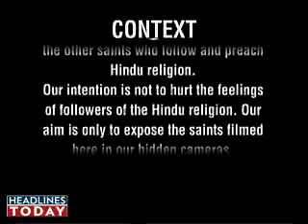Asaram Bapu's ashram shelters 'cheat' India, India Today - 1/5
Asaram shelters law-breaker in his ashram
Sant Asaram Bapu, who has hogged the headlines a number of times because of one controversy or the other, now seems to be shelter 'law-breakers' also. In a sting operation Headlines Today caught the famous preacher assuring a fugitive from the United States of not just shelter in his ashram, but also counselling her.
The undercover reporters of Headlines Today met Asaram claiming to be the representatives of a company and told him that a woman (referred as Poonam Khanna in the conversation) whom the US police and the FBI were searching for in connection with some fraud cases wanted a place to hide.
Here is a part of conversation between Asaram Bapu -- one of India's most popular "godmen" -- and the Headlines Today reporters:

Reporter: After leaving this place I told Poonam Khanna that her future is now secure. She has no reasons to worry.
Asaram: I will take care of that.
Reporter: I told her not to worry about her fraud case, all that will end. She just needs to come to Bapu with a clean heart. She did not know where we are from or who we are, but she became extremely happy. She told me she is wanted in a fraud case in America. But I told her not to worry because she is already in India, not in Austin.
Asaram: Let her meet me once. I will give her 'mantra' that will make her sentimental.
Asaram's assurance was a big surprise as the reporters meeting him clearly told that the woman they wanted to hide at his ashram had committed a massive financial fraud in the US and was hiding from the FBI.

It was not long ago when the mysterious death of two young boys at one of his ashrams had led to allegations that black magic was being practised by his associates. The matter is still pending in the court.

The meeting between the Headlines Today reporters and Asaram, who has over 350 ashrams across the country and lakhs of devotees, took place at his sprawling ashram in Haridwar (Uttarakhand) on June 3, 2010. The Headlines Today team posed as a group of businessmen and was welcomed by Asaram's assistant Arjun.

In yet other part of conversation, Asaram appears more than eager to offer help to the "fugitive woman". Excerpts:

Reporter: Baba, should we send her somewhere? Actually she was a bit apprehensive about police so I told her we will send you somewhere.
Asaram: Where?
Reporter: You tell me. She needs to stay at peace in some ashram.
Asaram: Where is she now?
Reporter: Right now she is in Mumbai, staying there peacefully.
Asaram: No-no, why should she stay in Mumbai? She should come here catching the first flight. Stay here for a couple of days, listen to satsang. I am usually not this free always.
The "business delegates" told Asaram that their aim was to establish a Vedic institute in Noida (UP) and sought a partnership with him. After initial talk, they also spoke of the so called actual purpose of the meeting that exposed the real face of the saint. It was during the second meeting that took place on June 4 that Asaram offered to counsel the woman as she too met him.

Asaram assured her saying that she had nothing to fear as all who walk the corridors of power approached him seeking salvation. Not just that, Asaram even asked the woman to keep her real identity under wraps and stay in the ashram as a disciple. In a part of conversation, Asaram is heard of assuring Poonam of safe haven saying there were bigger culprits who had approached him seeking shelter in the past.

Poonam: If Interpol comes out with a list, there will be problem. I can't sleep because of the tension.
Asaram: Why maintain tension? There are bigger frauds than you... You are an architect, bigger cases come here. They come to Bapu and say "save us". She doesn't know the importance yet.
Reporter: She is a child Bapu.
Asaram: She is an innocent child. This is nothing. Dacoits from Chambal came here. People murder policemen and come here. There are people on the run from the police, they also come here. They all come to Baba. Police doesn't have the authority to say, "Baba you get them out". Nothing will happen now, police won't find anything